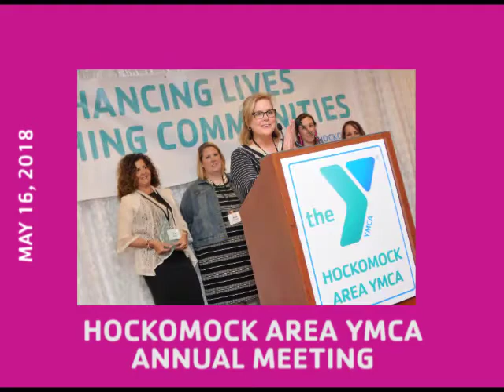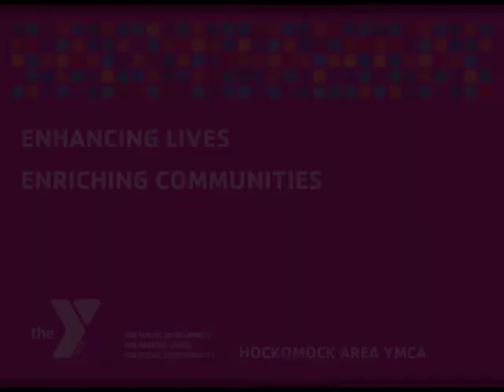Community Leaders Recognized at our 2018 Annual Meeting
The annual meeting of the Hockomock Area YMCA was held on May 16th, 2018 at Lake Pearl in Wrentham, MA.

We celebrated another successful year at our Y, with special recognition given to the following award recipients:
DEAN COLLEGE YMCA SCHOLARSHIP AWARD
Emily Hathaway

RED TRIANGLE AWARDS
Foxborough Regional Charter School
New England Chapel
The Lunter Family

YOUTH OF THE YEAR AWARDS
Abbigale Brogan
Cristielly Prado
Alexandra Fontes
Daniel Schratz

CHARACTER COUNTS AWARD
Wrentham Community Events, Inc.

CHAIRMAN’S AWARD
Tom Gruppioni

The report describes the impact our relationships have in improving the quality of life of our members and friends as together we strive to meet emerging community needs with our focus on youth development, healthy living and social responsibility.